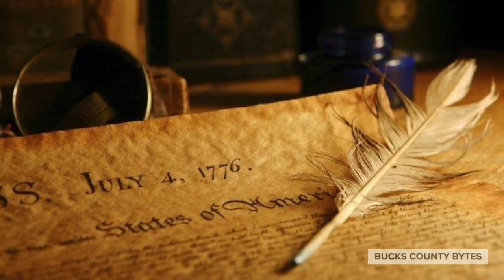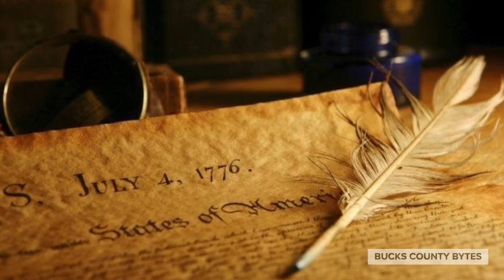Bucks County Bytes exclusive interview with America's Original Outlaws Mark McNutt & Melissa Cenker!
Bucks County Bytes presents to you an exclusive interview with America's Original Outlaws featuring Mark I. McNutt, producer and the man behind this long-awaited project. The tale of the Doan boys, the original Plumstead Cowboys, the outlaws of Bucks County. The tales from the 1700s, the Revolutionary War, Quaker lifestyle, the caves, the tales go on and on. the historians of Bucks County and Mark I. McNutt come together to present the long-awaited tale of the Doan Gang in America's Original Outlaws. listen in as we learn more about Mark I. McNutt and Melissa Doan Cenker, historian, descendent, and media manager. Together we hear the story of behind the scenes, the history, and long anticipation of the series that will come to life soon! Strap in for the ride of your life and feel history come alive!

Wikipedia
Doan Outlaws